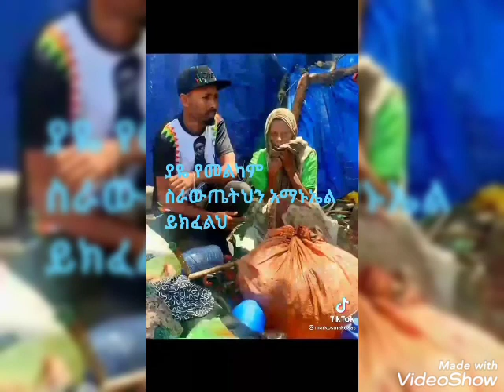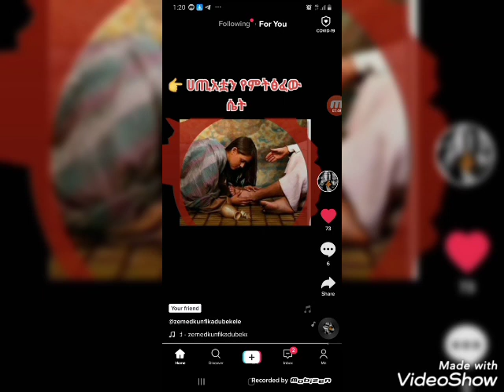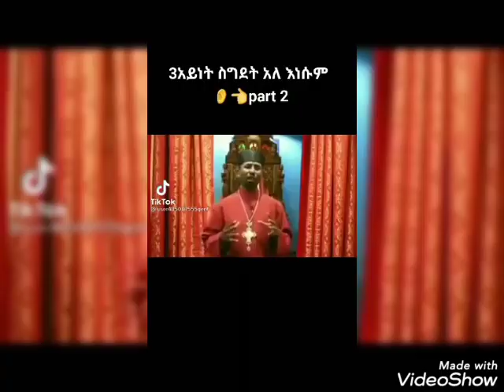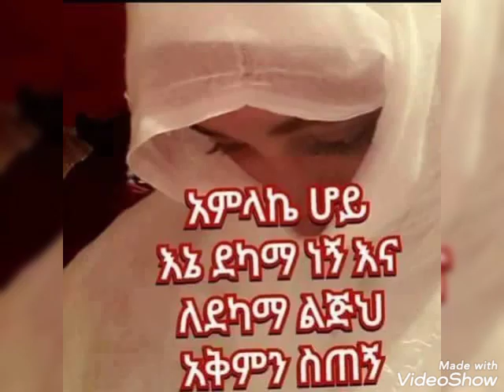Tik taker vidios@🇪🇹🇪🇹🇪🇹🇪🇹⛪